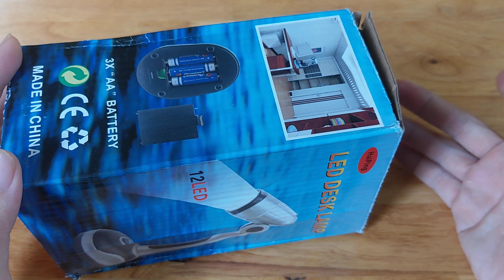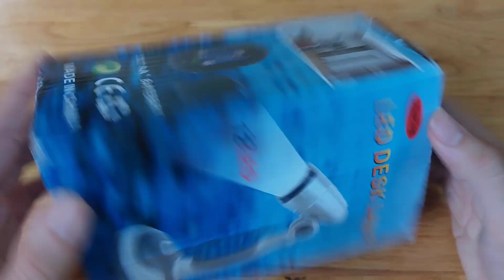Đập hộp review đèn led để bàn không cần pin chỉ cần pin dự phòng